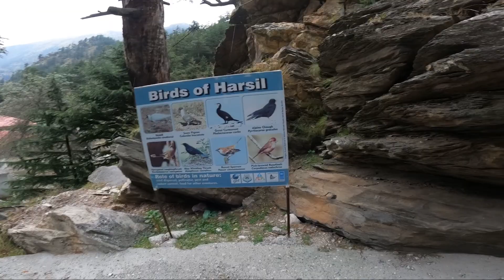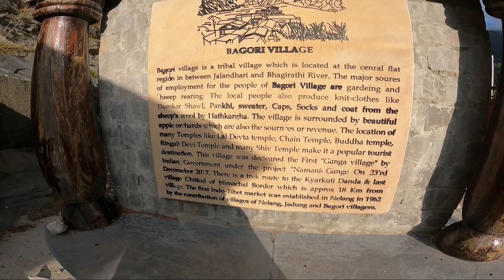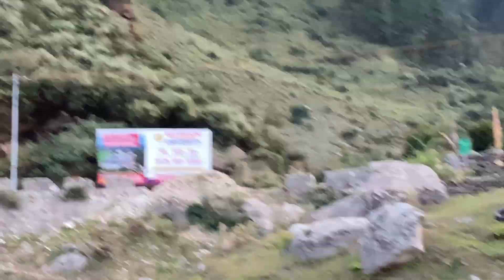Beauty Of Harshil Valley! | CH. 7 - Harshil V3 | Frosting Rider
Chapter 7 - Harshil V3 = Me and My Father, try to explore the Harshil Valley, Bagori Village, Dharali, etc, capturing the scenic views of Harshil, The Beauty!

Intro Song Soon will be Uploaded on - @mattJaezzy

Do comment your prediction in the comments!

viewer se zyada kuch bnne ke liye (dost) yha follow kre

content bnana acha lgta hai, to bna rha hun!
sapna famous hona hai, krado!